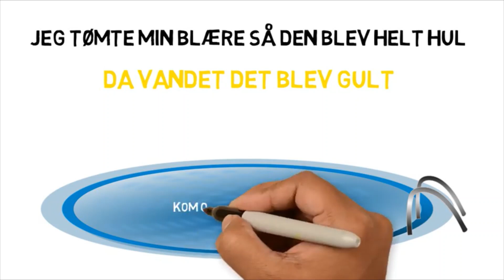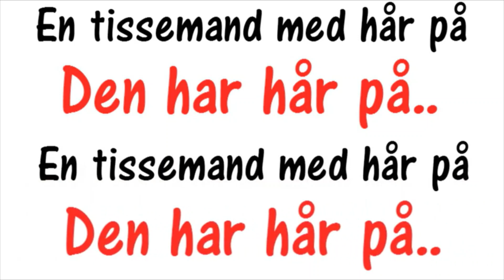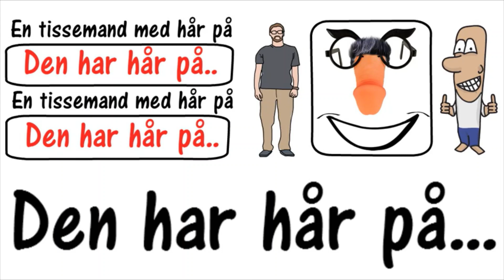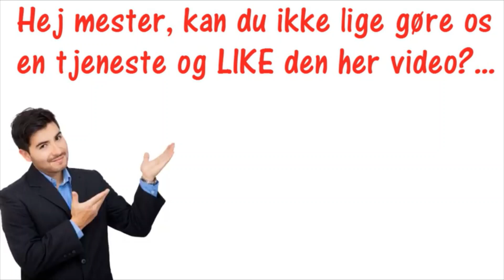Kom og se min Tissemand & En tissemand med hår på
Kom og se min Tissemand & En tissemand med hår på er 2 sjove klassikere som vi her hos Illustreret Galskab har klasket sammen i en lille animations video. I vanlig stil med humor og god guitarspil serveres de sjove sange med en lille tilhørende animations video som du kan nyde til kaffen uden at få den galt i halsen.